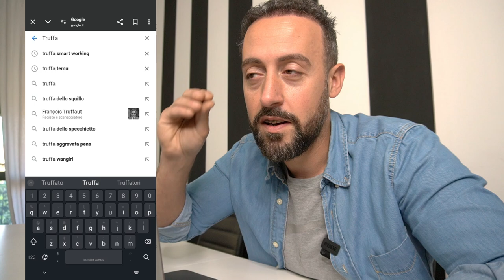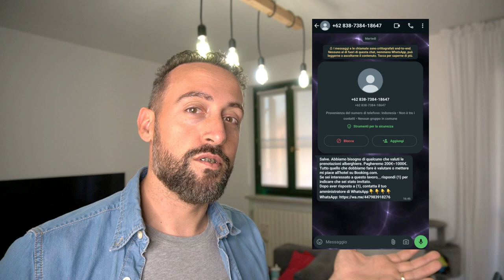Truffa smart working - Mi contattano di nuovo!